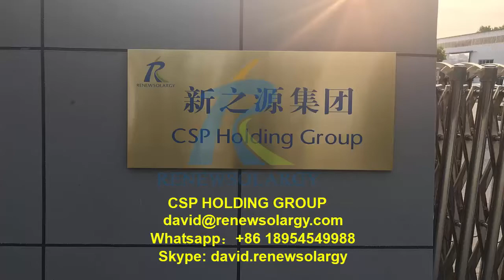Fully automatic solar vacuum tube production line